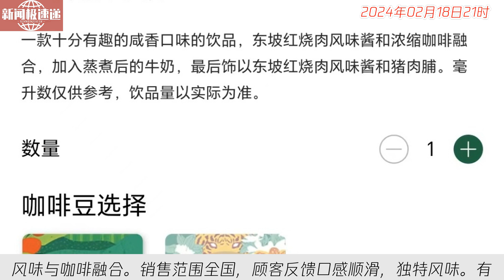中国新闻02月18日21时：星巴克中国回应推出“红烧肉拿铁”：龙年限定新品，顾客反馈口味独特，有门店已售罄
近日，社交平台上星巴克新品“年丰咸香拿铁”引发热议，将红烧肉风味与咖啡融合。销售范围全国，顾客反馈口感顺滑，独特风味。有网友评论“有点恶心”，部分顾客喜欢尝鲜。星巴克此前推出过黄油啤酒风味、罗勒橘光风情等奇特产品。对于这种奇怪搭配，你愿意尝试吗？